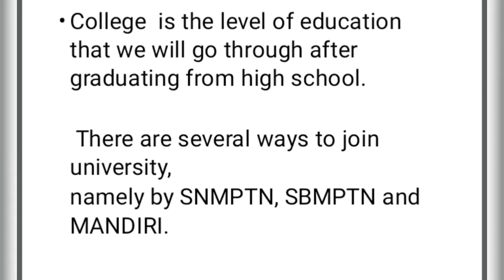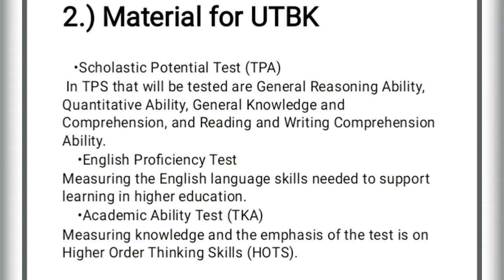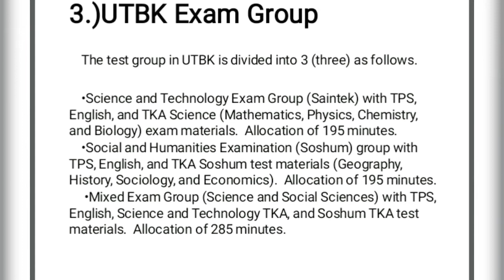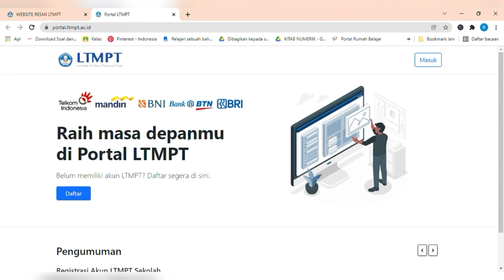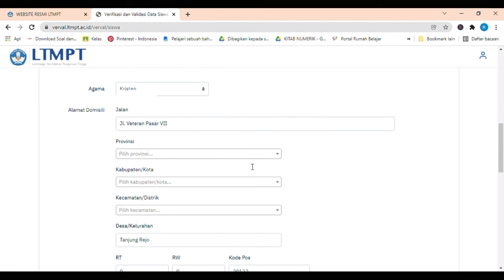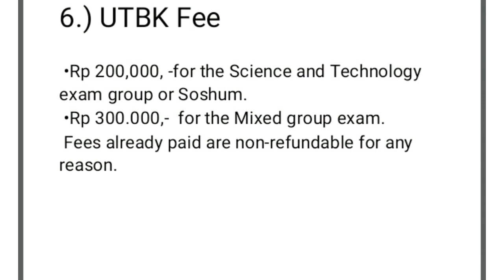VIDEO TUTORIAL SNMPTN SMAS P. ANTASARI